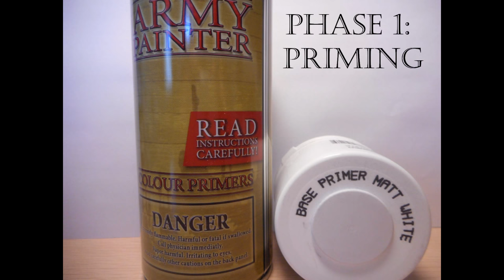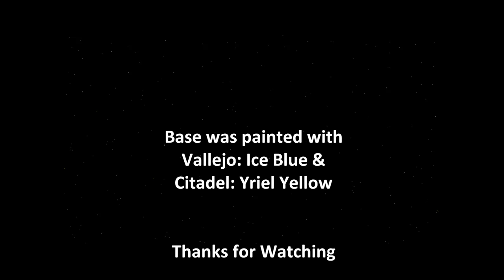Painting Cry Havoc Humans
Step by step map how i painted : Humans from Cry Havoc Board Game